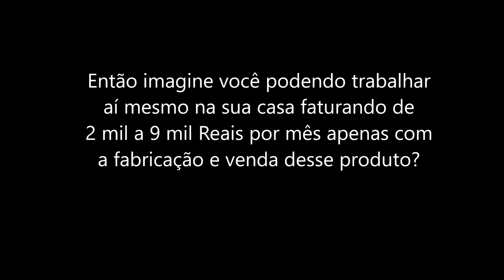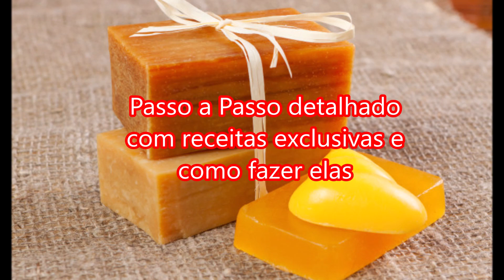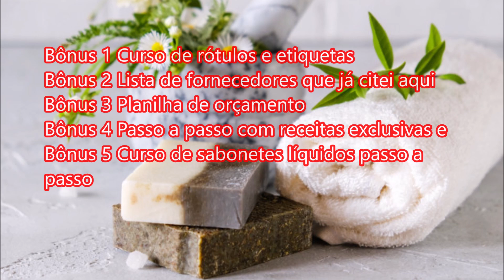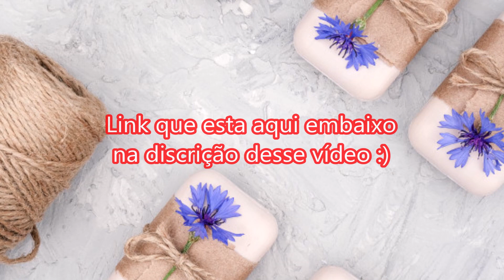Curso de sabonetes artesanais | Aprenda tudo sobre sabonetes artesanais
Que tal aproveitar esse momento que estamos vivendo para aprender uma nova habilidade e dar a volta por cima nessa crise com a produção de sabonetes artesanais? Séria uma excelente ideia não é mesmo?

Então imagine você podendo trabalhar aí mesmo na sua casa faturando de 2 mil a 9 mil Reais por mês apenas com a fabricação e venda desse produto? Posso te falar que é totalmente possível! Nesse vídeo eu vou falo de um curso que vai te ajudar com isso.
Então vem comigo e fique até o final do vídeo para saber sobre todos os detalhes sobre o curso de sabonetes artesanais.